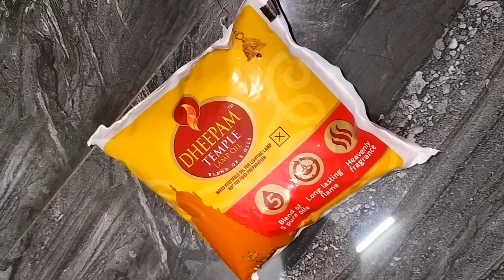எண்ணெய்,தண்ணீர் இல்லாமல் கார்த்திகை தீபம்|deepam tips